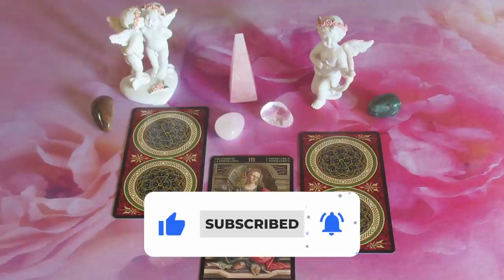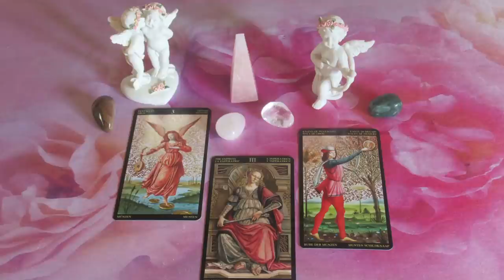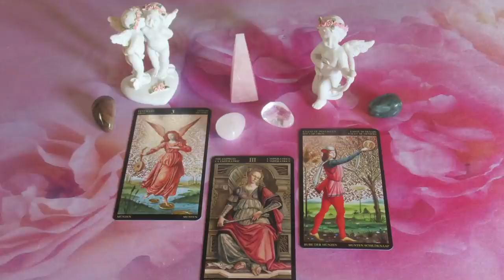Mi fontos jelenleg SZÁMODRA?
Telefonos elérhetőségem jóslásra:
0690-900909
750Ft/Perc

Átutalás:
Erste Bank
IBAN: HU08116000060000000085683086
BIC: GIBAHUHBXXX
Tulajdonos: Dendera Susanna Medici
Kép: shutterstock/Renata Sedmakova